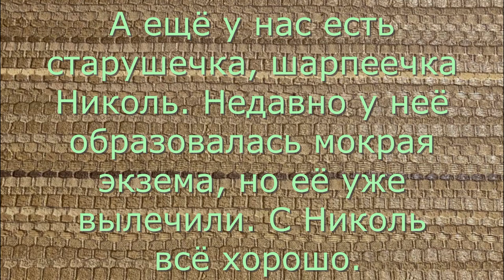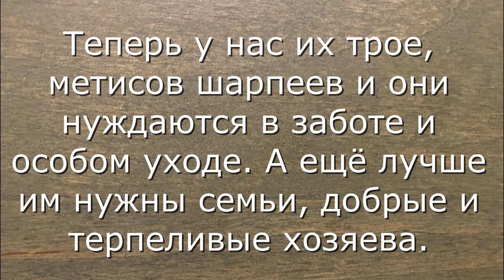Рокси была привязана к забору.